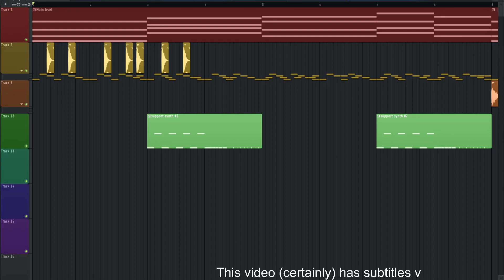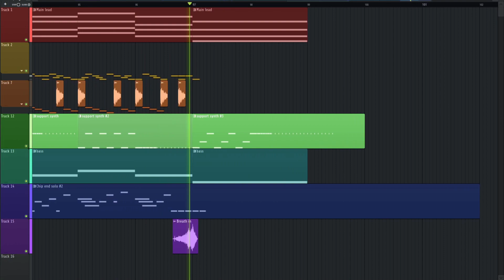Ethereal Beat - DnB is love, DnB is life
Damn that took me a while hu ... I wonder why I can only draw miku tho